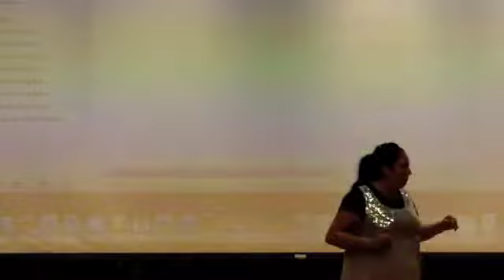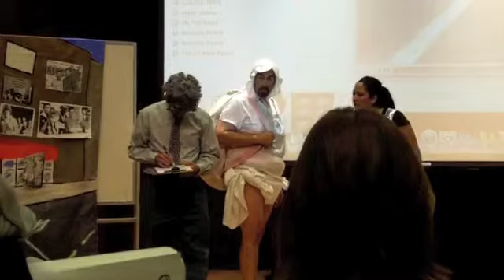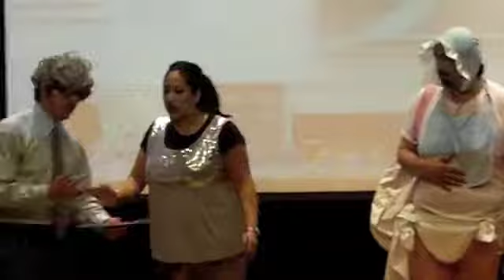Chicano Secret Service at UCSD Pt 2 of 3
Chicano Secret Service perform live as part of the University of California Institute for Research in the Arts "Future Tense" conference at UC San Diego on November 20, 2010.